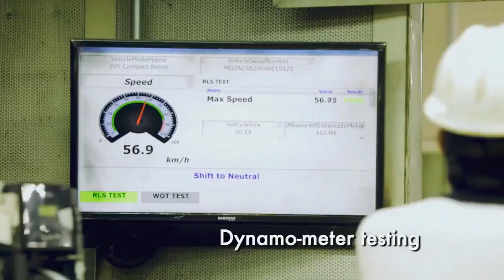Move Up to Bajaj RE - Philippines (Filipino)